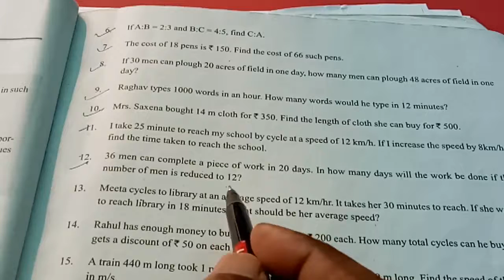how to solve mental maths class 8th part # 12, direct and inverse proportion. Hindi/ English.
Dear students this video is for every students who read in class 8th. So please watch this video and learn how to solve these questions. Please teach the poor students after learning. this is part 12.
thanks.